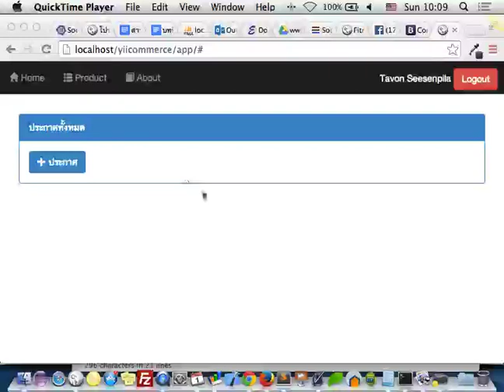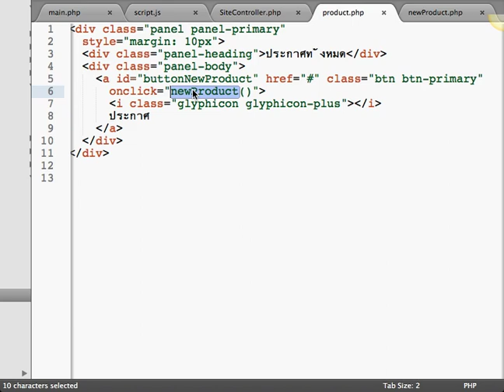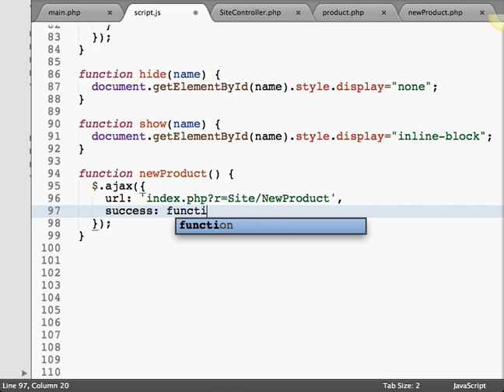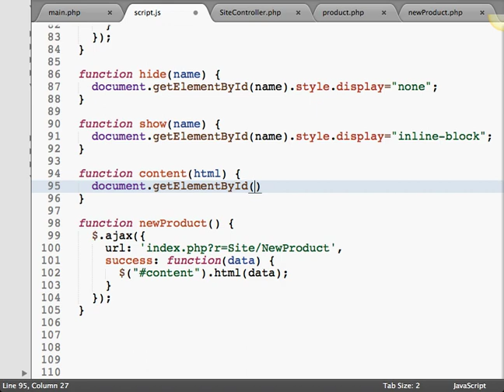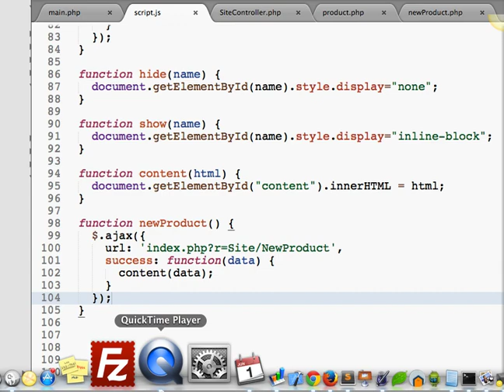อบรม Yii AJAX Wokrshop ตอน 12